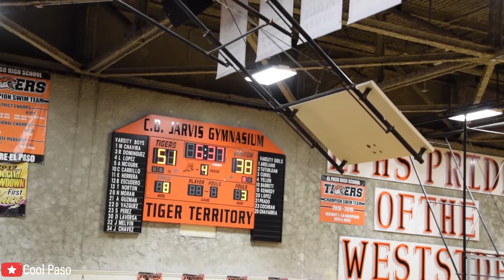Brown vs Bassett (7th Grade Basketball Playoffs Spring 2020)